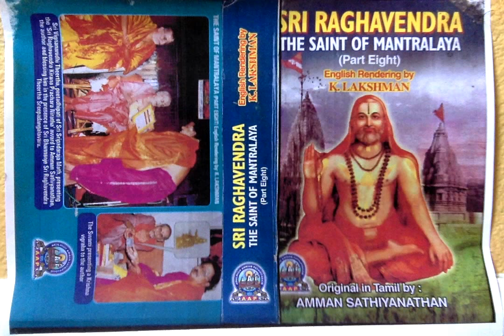Sri Raghavendra (Part 8) - 50. Chintraveli Anjaneya Installed By Sri Vyasaraja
Sri Raghavendra The Saint of Mantralaya (Part 8) - 50. Chintraveli Anjaneya Installed By Sri Vyasaraja